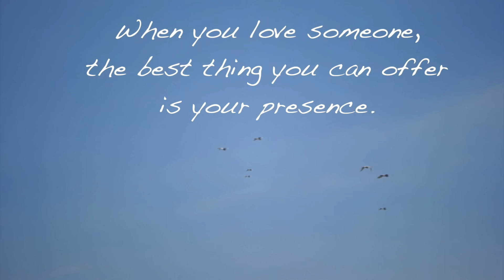Masaje Tailandés en Chalananda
Formación de Masaje Tailandés con Pau Castellsagué en México Noviembre 2015

Thai Yoga Massage es una experiencia transformadora. Una profunda revolución en la manera en como nos movemos, interactuamos, comunicamos y especialmente la forma en que contactamos. Los principals ingredientes de este curso de 12 días son la meditación Vipassana, Hatha/Vinyasa Yoga, Bhakti Yoga, AcroYoga y muchisisisimo Thai Massage.

El facilitador:
Pau empezó su sendero spiritual en 2005 con su primer viaje a India que resultó en un cambio de vida radical. Atrás quedó su larga carrera como periodista de radio para centrar toda su atención en estudiar Yoga y conjuntamente con su hermano Wari y su hermana Mireia nació el proyecto de Omshanti Yoga, un centro de retiros a media hora de Barcelona.
Yoga fue una verdadera revolución interior. Luego, de forma armónica y natural, llegaron AcroYoga y el Masaje Tailandés. AcroYoga ha sido el catalizador, la explosion de colores que ha permitido a Pau viajar, descurbir, crecer. Los ultimos años se han llenado de clases, cursos, retiros, immersions y profesorados de AcroYoga. El Masaje siempre estuvo presente. Con multiples visitas al Lahu Village (Northern Thailand) y a la Sunshine House (Evia, Grecia). Tras ser autorizado como professor de la Sunshine Network Thai Massage School es el momento de compartir con todos los rincones del planeta la belleza y la luz de esta práctica ancestral.